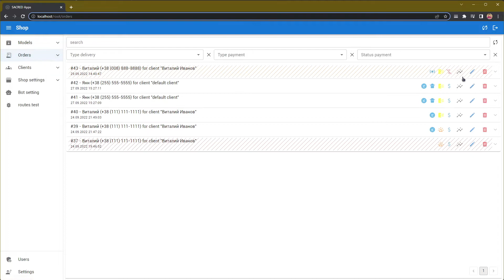Лучший магазин в телеграмм часть 6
Магазин в телеграмме, с возможностью кастомизации и расширения, полной интеграции с telegram и в скоре с WhatsApp, instagramm и Facebook

Добавлена интерактивная карта на план заказа, с возможностью отображения перемещения доставщика на карте. Подготовка к расчету маршрутов и стоимости заказа